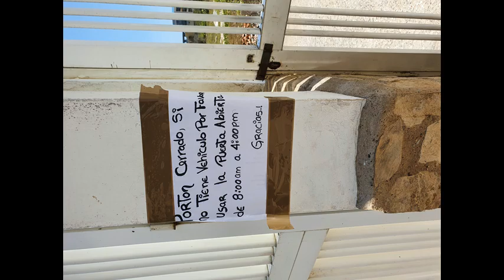* Tripple Mix jack333333